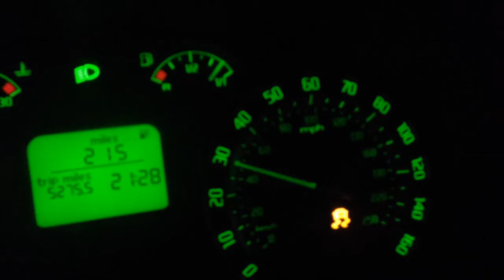Skoda Octavia VRS 2.0TFSI Revo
3rd gear 30-80mph
Revo stage 1
Pipercross panel
DV+